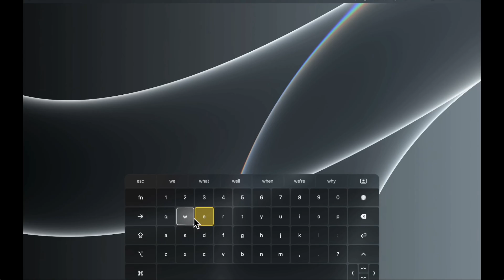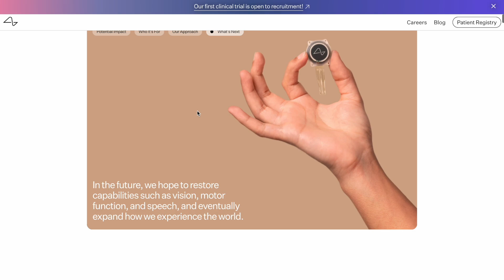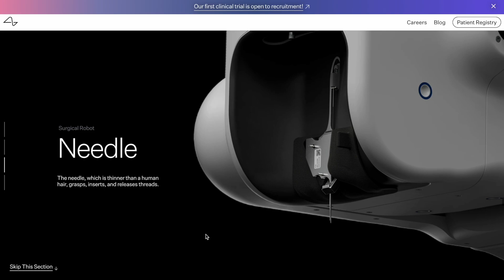Neuralink's Game-Changer: First Human Brain-Chip Implant Revealed!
🧠 Breaking News: Neuralink, the neurotechnology company led by Elon Musk, has just reached a monumental milestone in its ambitious journey. For the first time ever, a human brain has been successfully implanted with a Neuralink brain-chip.

In this video, we dive deep into this groundbreaking development. Discover how this pioneering technology works, its potential implications for the future, and what it means for those with mobility challenges.

🚀 Key Highlights:

- Understanding Neuralink's Brain-Chip Technology
- The Significance of the First Human Brain-Chip Implant
- Elon Musk's Vision for Neuralink and Future of Neurotechnology
- The Impact on Medical Science and Potential Applications